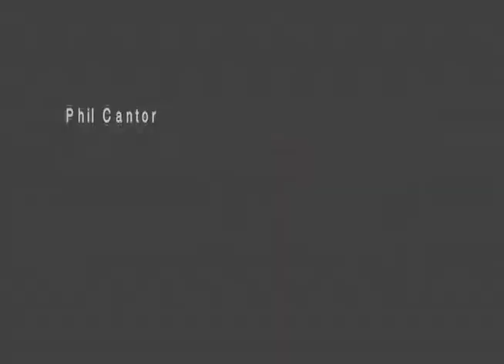Meet the Speakers Featuring Phil Cantor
Phil Cantor is one of the most respected names in photography in the New Jersey-New York area. A professional photographer for over 20 years, Phil is known for his ability to capture the essence of an event while remaining unobtrusive. "Weddings are such a milestone," he says, "and for the photographer it is a combination of intimate moments and grand gestures." He specializes in artistic, creative, & contemporary wedding and family portrait photography.

Robert Allen interviews Phil, friend and colleague, about his session A Picture is Worth a Thousand Words.  If you're going to represent yourself as a professional and want to be taken seriously, photography is a major factor in creating desire for your products and communicating the benefits of your services. It's important that your website and social media outreach are full of images unique to you and your brand, and photographed in a way that communicates what you want to convey. While stock photography may be useful for a quick fix for a blog post, your website should be rich with original content that is only available through you.